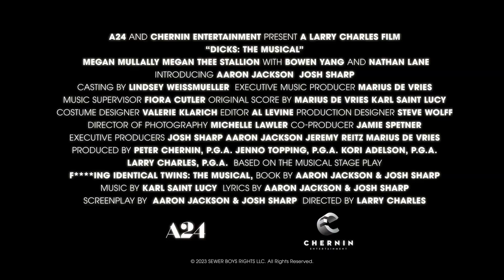Dicks The Musical 2023 اولین تریلر رسمی از فیلم دیکس موزیکال زیرنویس فارسی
🔥 اولین تریلر رسمی از فیلم دیکس موزیکال
🎬 Dicks The Musical

📺 شبکه : a24
📆 تاریخ انتشار : سپتامبر 2023
📖 داستان :یک جفت رقیب تجاری متوجه می‌شوند که دوقلوهای همسان هستند و تصمیم می‌گیرند جای خود را عوض کنند تا والدین مطلقه خود را فریب دهند تا دوباره با هم باشند.